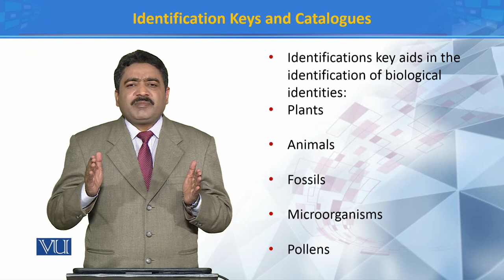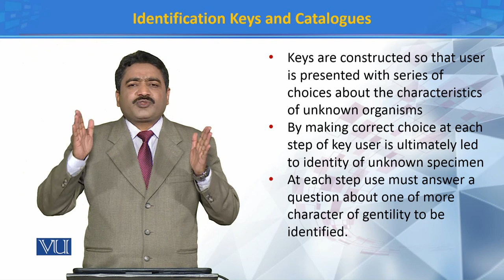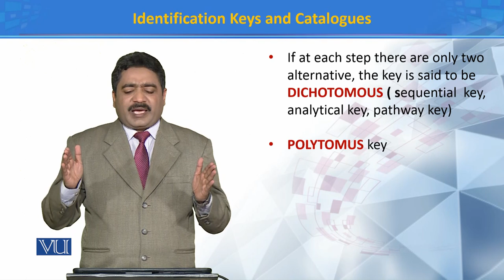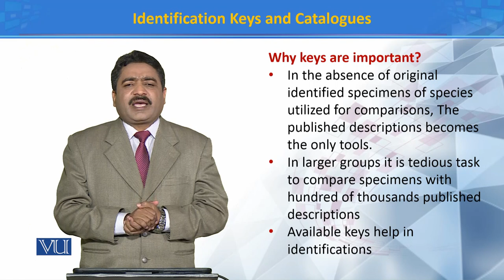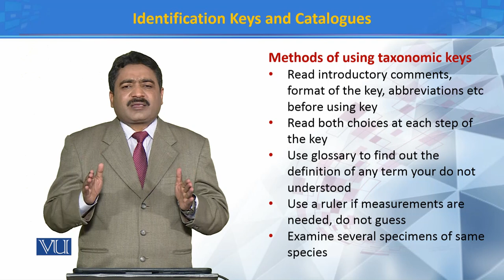Identification Keys and catalogues | Principles of Systematics | ZOO511T_Topic085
Topic085: Identification Keys and catalogues
by Dr. Muhammad Tahir